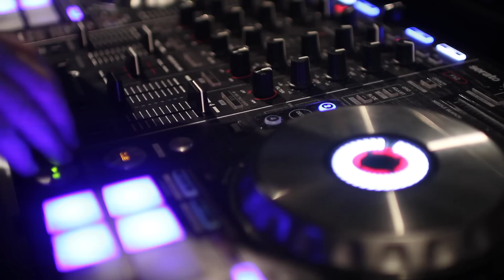KAM CAM: 11-20 (Episode 6)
DEBUT ALBUM AVAILABLE NOW!

MORE MUSIC!

FOLLOW KALIN AND MYLES!